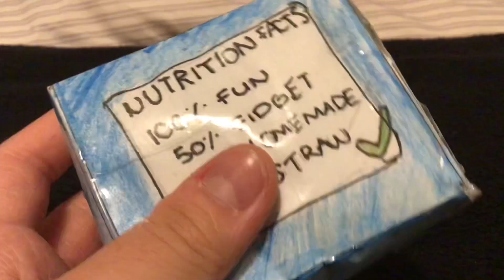ASMR All of my DIY Squishes | Fidget Toys | Straw Plays